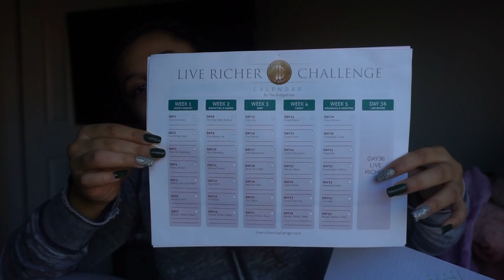ROAD TO FINANCIAL FREEDOM! Tackling Student Loans, Credit, & Starting my Finance/Budget Journey!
I'm finally discussing my current financial struggles and where I stand today! It's a complete struggle, embarrassing to admit, BUT super necessary for me to share it and show where I'm starting and where I plan to go. This will be A SERIES on my channel, so there's definitely more to come!
I share 3 of my current goals, student loan troubles, and discuss The Budgetnista! You can find her on instagram, @thebudgetnistam, She's definitely helped me to view things differently and take control of my finances!

If you're on a new financial journey, let me know down below!